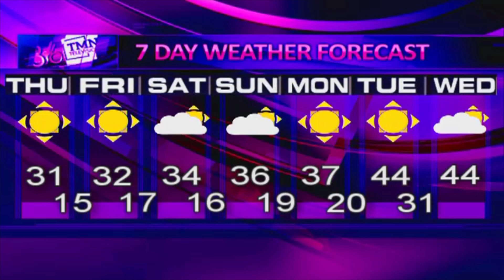TMN TV Live Show: December 6, 2018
Join Aerin for this week's broadcast of TMN TV. For our last show of the semester we talk about some course changes and have an interview with Detours Magazine Anna Mercer about the Dancing Rabbit. You don't want to miss this.